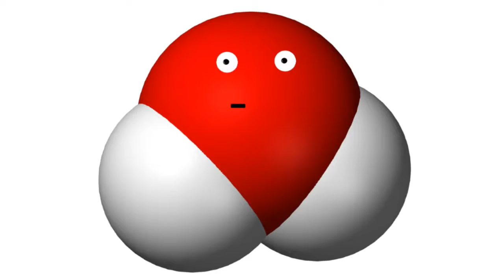Best Commercials OF ALL TIME Part 2 Funny, Banned, Sexy